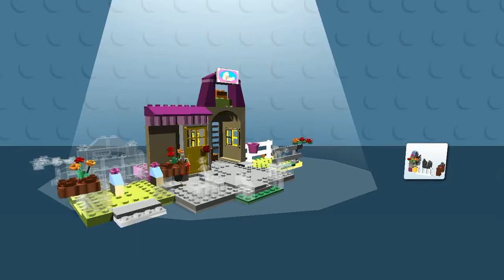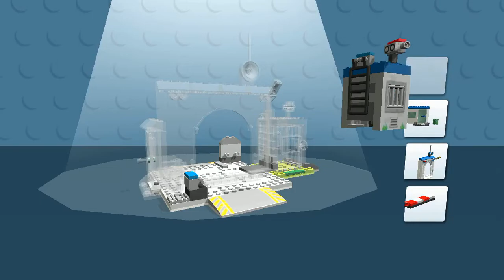LEGO® Juniors Halloween with new silly missions!! Game for Kids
CREATIVE PROBLEM-SOLVING WITH COOL CREATIONS
The LEGO® Juniors app is an engaging, creative building game for children ages 4-7, with lots of opportunities to practice creative problem-solving. With every new LEGO vehicle your child builds, they can cruise around LEGO landscapes as minifigure avatars like mechanics, princesses, pilots – and even LEGO Batman™. The goal is to turn the open landscapes into busy neighborhoods by unlocking and building virtual houses and decorations.

FEATURES
- A GREAT FIRST LEGO BUILDING EXPERIENCE: Fun, intuitive and creative functions let your child practice the basics of building with LEGO bricks, cars, and minifigures.
- FUN EXPERIMENTS: Surprising combinations let your child experiment with the basics of physics and creative problem-solving: What happens if you let the princess drive a car that has minifigure legs instead of wheels? And how do you make your car fly high enough to catch coins in the air?
- FAMILIAR ENVIRONMENTS: Your child will love to explore and mash up familiar settings like family houses, princess castles, police stations, fire trucks, and construction sites!
- REAL-LIFE PLAY IDEAS: Your child will find inspiration for hours of real-life LEGO builds and imaginative play scenarios.
- NEW GAME EVERY TIME: Quick minifigure selector and lots of creative vehicles to mix and match – the more you play, the more you unlock!
- AGE-APPROPRIATE: Bright animations, icons, and navigation for easy gameplay – no reading or writing skills required.

Why play with LEGO Juniors?
In real life, as in games like this one, LEGO Juniors is designed to give children ages 4-7 a great first experience with the LEGO brick through iconic, fun and Easy-to-Build models. LEGO Juniors sets contain quick-start elements and numbered pre-packed bags that can be built without help from mom or dad, making any young builder extra proud